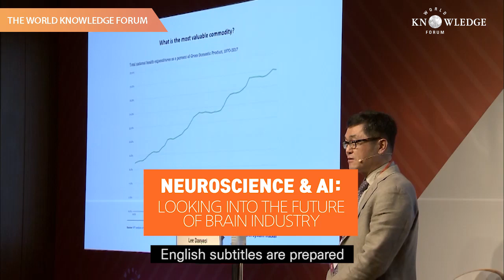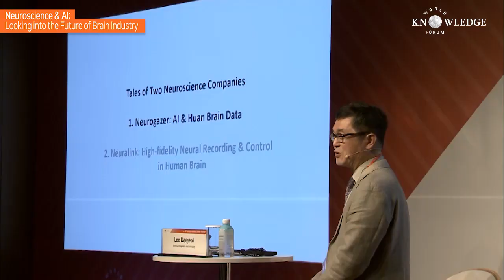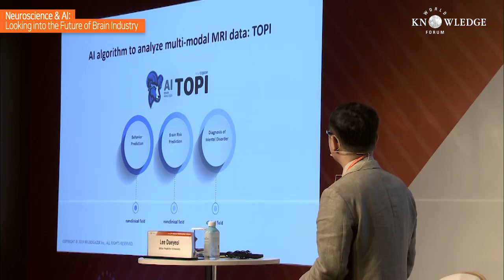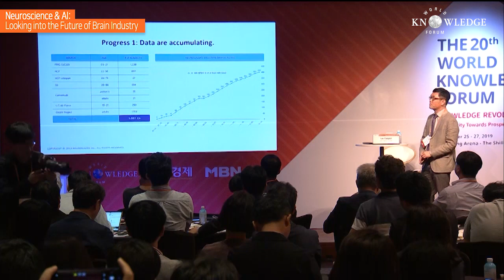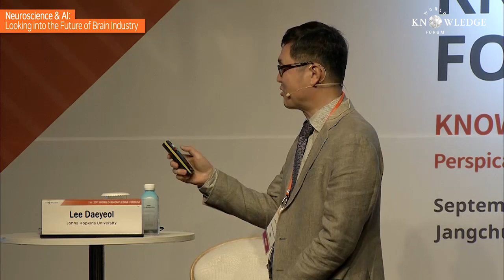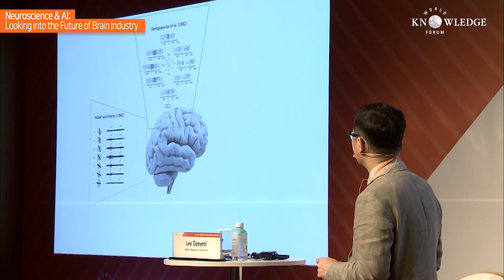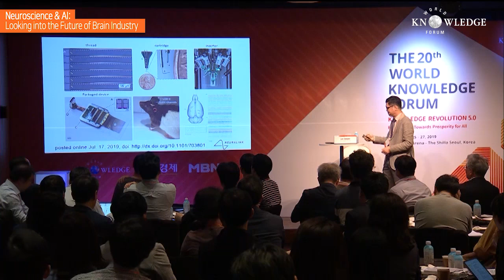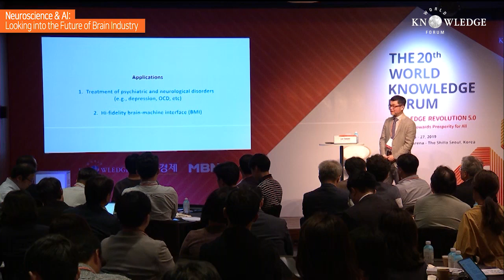Neuroscience & AI│Daeyeol Lee｜WKF 2019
* Neuroscience & AI(Daeyeol Lee): Looking into the Future of Brain Industry -The human brain underlies all our complex thoughts and emotions, and its malfunctions lead to a substantial burden on our society. Although scientific understanding of the human brain faces many technical challenges, its recent advances have contributed to the development of groundbreaking artificial intelligence and opened new business opportunities. In the future, Neuroscience and AI will enable us to make policy and business decisions more efficiently according to variable individual needs and talents than in the past. Furthermore, minimally invasive technologies in brain-machine interface will continue to find new applications in medicine and health.